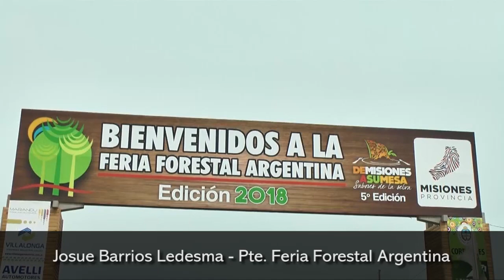Comenzó la XIII edición de la Feria Forestal Argentina en Posadas